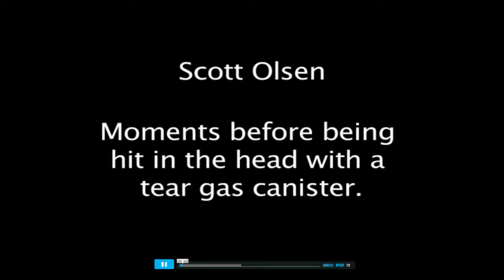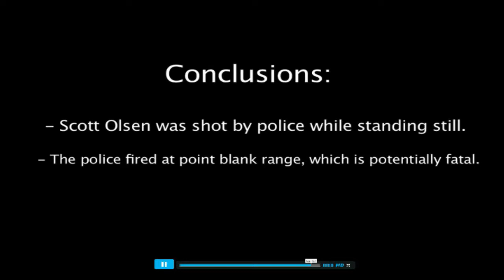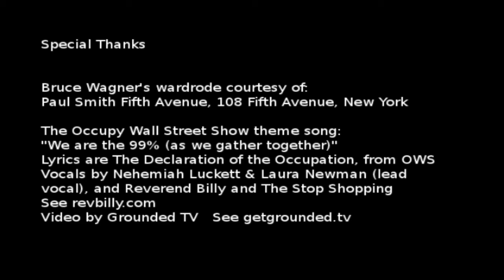The Occupy Wall Street Show - 002 - Mollie Costello and Matt Iglehart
Guest: Mollie Costello and Matt Iglehart - Fourth-generation residents of Oakland, California, and OccupyOakland participants;
Video: Scott Olsen being shot by Police at Occupy Oakland